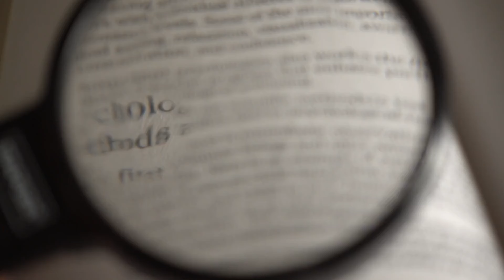Productivity Made Simple (4 Expert Tips)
Ready to stop spinning your wheels? Here's 4 and a half expert tips on how to start being more productive, and leaving behind some of life's clutter.

Chapters
00:00 - Intro
00:36 - The One Thing
02:21 - The Domino Effect
03:48 - Time Blocking
05:22 - Watering Holes
06:05 - Rewarding Progress